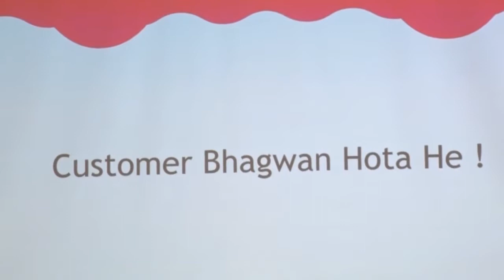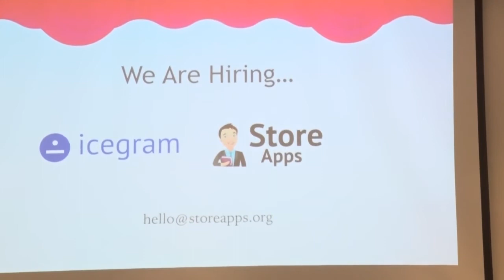Prathamesh Palve: Managing Customers the Right Way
About the Session:
Following points will be covered in the session-
1. Customer BHAGWAN HOTA HE
2. NEVER send template replies to a customer (Every Customer deserves personal attention)
3. Understand Customer queries properly.
4. Take time to replicate issues at your end.
5. Take responsibility ( Accept Mistakes, Be Polite, Request time to Fix)
6. “Converse” with your customers Because Communications is the only key to successful customer support.
7.It is more than okay to request a customer to explain issue in more detail.
8. If a ticket is in a different language than your official language, Kindly try to translate the ticket and try to understand what the customer has to say.
9. Take note of bug customer reports by making a small excel sheet and revert to them when that particular issue has been resolved.
10. If a customer asks about something which is not currently available with your product, return in a very polite way & make him feel he is heard & let him know you would surely think of it. It will surely make his day.